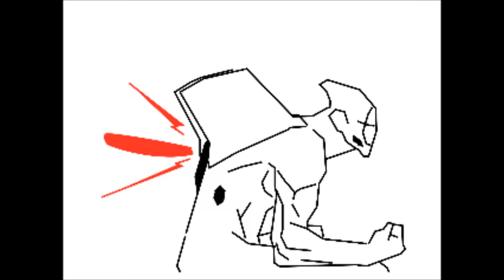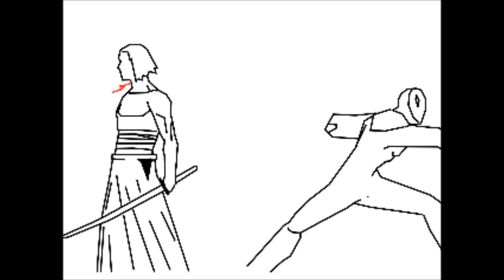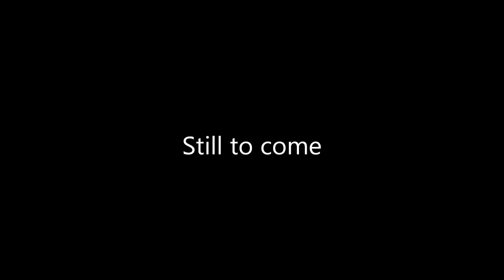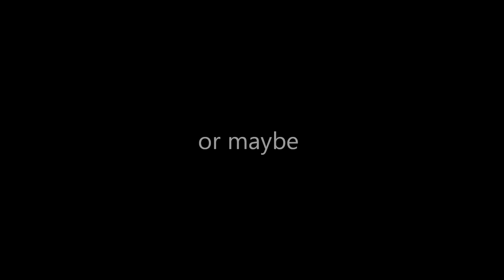anime night king fight SA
I love anime and doing animation of charecters that i created by myself.I hope one day anime will become somthing that everyone loves just as i do.